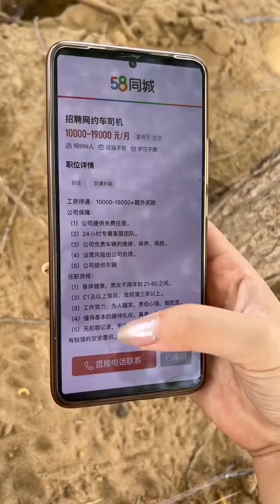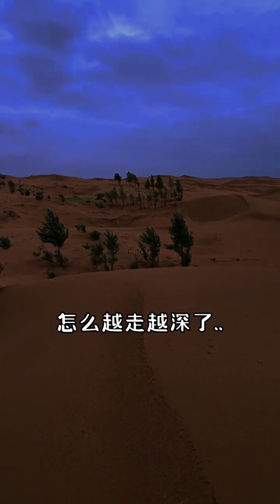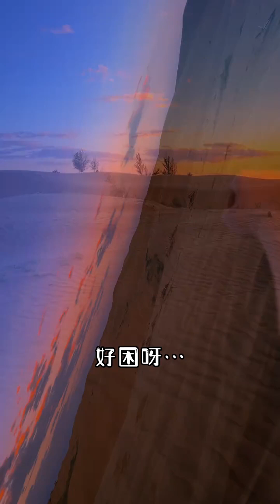【野生小希】挑战流浪，沙漠之旅我们该何去何从呢